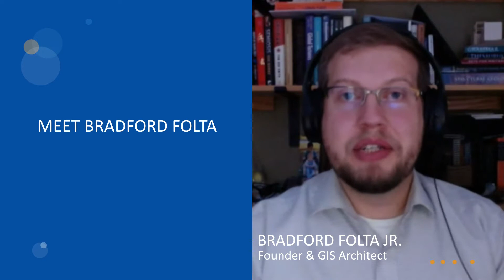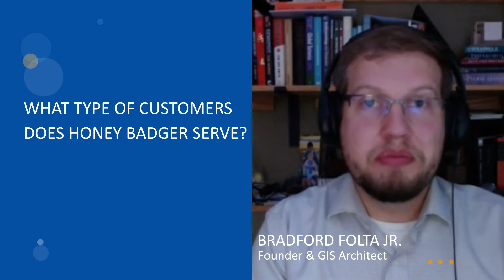Meet a Digital Twin Consortium Member: Honey Badger Analytics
Honey Badger Analytics seeks to enable small governments, municipalities, businesses, and utilities with locational analytics that maximize organizational resources while decreasing loss of institutional knowledge. In this video, Founder Bradford Folta, describes how Honey Badger is providing geospatial foundation and data collection services.